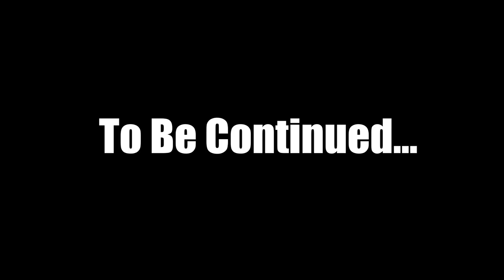I Made Him Snitch On His GANG In GTA 5 RP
▶ Join me as I navigate the underground realm of Los Santos where alliances are tested and betrayals run deep.